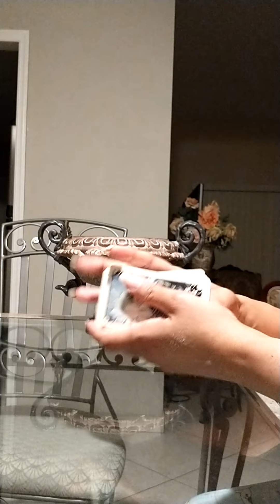General Reading 🥰 for Virgo ♍ April 2021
I dont sugarcoat anything I see
no refunds for any reason once I have done your reading
serious reading inquiries only
I'm pisces sun leo rising aries Mercury Capricorn moon